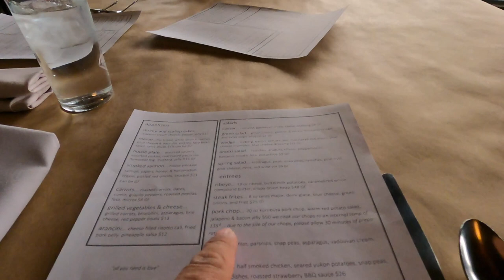Leaving The Rally | 66th Airstream Club International Rally | Rolling To Rock Springs Wyoming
2023 Road Trip 6 - Leaving The Rally | 66th Airstream Club International Rally | Rolling To Rock Springs Wyoming